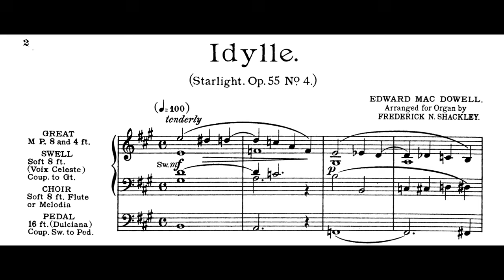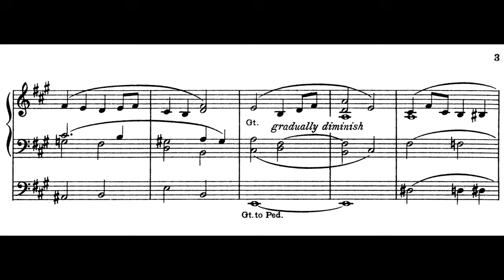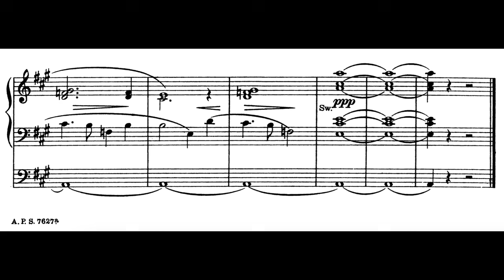Easy Organ Pieces No. 25 || Starlight from Sea Pieces by Macdowell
Easy Organ Pieces No. 25 || Starlight (no. 4 from Sea Pieces op. 55) by Edward Macdowell, arranged for organ Frederick N. Shakley, sheet music video/score music video.

Potato's Classical Music server is for all classical music, ancient, old, modern, and everything in between. A special focus on organ music and pipe organs. It's also a branch of "ThePotatoMusic" on YouTube.

And let me know of any pieces you want to see in this series.

I own the audio, the video is from IMSLP and free use.